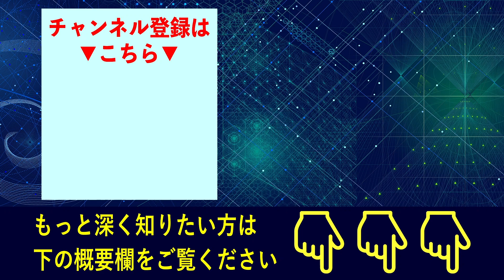改革から投資という希望〜高市早苗氏のPB凍結宣言[2021 9 13放送］週刊クライテリオン 藤井聡のあるがままラジオ（KBS京都ラジオ）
今週のテーマは『改革から投資という希望〜高市早苗氏のPB凍結宣言』です。
（表現者クライテリオン編集長藤井聡先生の許可を得て掲載しております。）

2021年9月13日放送　週刊クライテリオン　藤井聡のあるがままラジオ
KBS京都ラジオ［AM 1143kHz/FM 94.9MHz］

毎週月曜日 21:30-22:00で放送中。
このラジオは、保守思想誌『表現者クライテリオン』の藤井聡編集長が、編集長の立場からあらゆる問題、危機を評論していく番組です。

『月刊表現者』の詳細はコチラからどうぞ。

『表現者クライテリオン』の購読はコチラからどうぞ。

『表現者クライテリオン』の公式Webサイトはこちら。